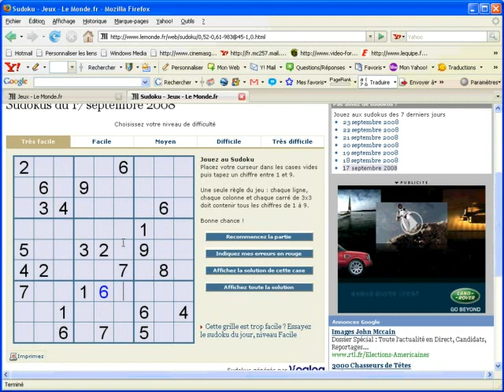Résoudre une grille très facile de Sudoku sur le site lemonde.fr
Dans ce tutoriel vidéo d'informatique, je vais vous montrer comment résoudre une grille très facile de Sudoku sur le site lemonde.fr